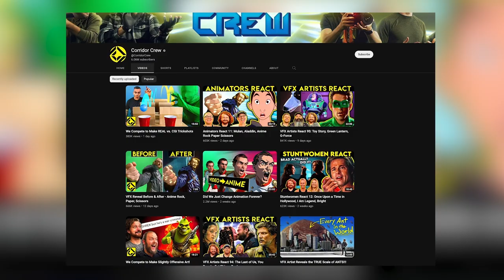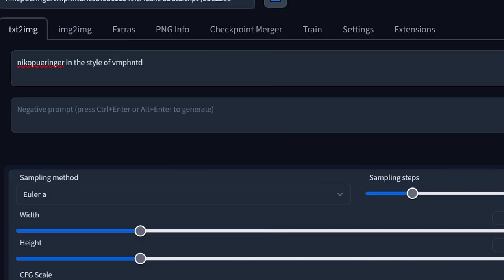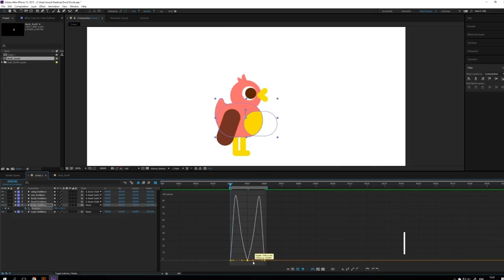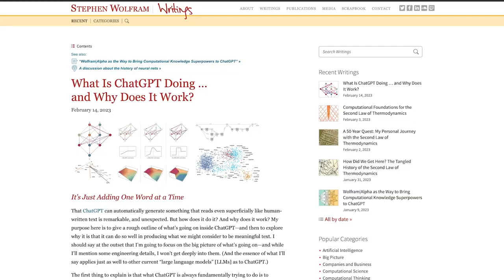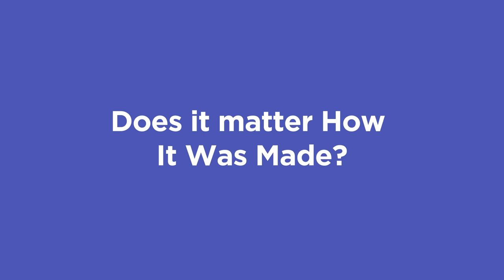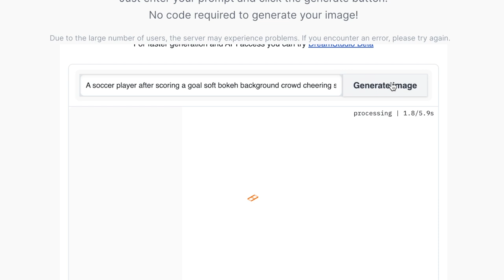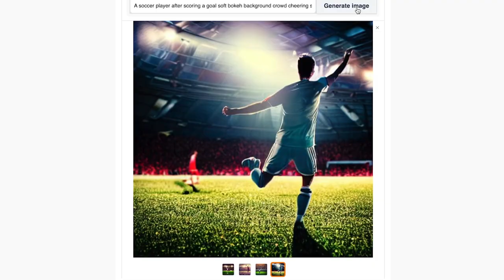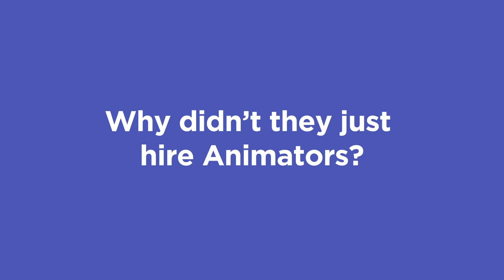Why is everyone Angry about AI?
Corridor Digital's latest short film triggered an internet mob of angry animators. Is the anger against Corridor justified?  In this video, we explore some of the deep implications of AI tools, and discuss the ethical and legal ramifications of their use. It's meant to start a civilized conversation... but this is the internet, so we'll settle for a spirited debate.

00:00 Intro
02:48 The Film
07:52 Is It Plagiarism?
09:41 Thought Experiment
16:04 What are these Tools Doing?
21:09 The Big Question
24:24 Thought Experiment 2
29:22 Back to Picasso
30:33 The Bigger Question
32:18 What Does It Mean?
40:30 Outro

Credits and Show Notes